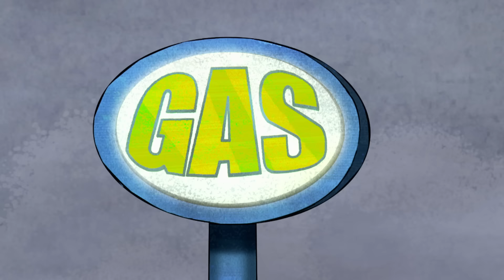Emboscados na Neblina | Ben 10 em Português Brasil | Cartoon Network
Para mais informações sobre Ben10 é só ver abaixo e não se esqueça de deixar o seu comentário!

Enquanto Max e Gwen entram no espírito natalino de Winter Wonderland, Ben está entediado e de olho nos brinquedos. Mas, quando os Weatherheads escolhem Winter Wonderland como seu próximo alvo, nosso herói deverá se animar, se quiser salvar a cidade.

Un meteoro gigantesco atinge a Terra, deixando para trás um misterioso artefato alienígena: o Omnitrix. E um garoto tem a sorte de encontrá-lo durante as férias de verão: Ele é o Ben, e com seu Omnitrix pode se transformar em Ben 10!

Ben Tennyson - Ben, um garato de 10 anos de idade, faz o que qualquer um nessa idade faria com uma das tecnologias mais poderosas do universo, o Omnitrix: usaria o tempo todo. Mas agora ele vai perceber que com grandes poderes vem grandes... zueiras e confusões.

Bala de Canhão - Com o DNA dos seres do planeta Arburia, esse herói allen pode se curvar e virar uma esfera imparável  e invulnerável que ricocheteia para tudo quanto é lugar, mas as vezes também pode ser impossível se frear.

Diamante - Vinda do planeta Petropia, Diamante é um alien feito de um material semelhante, mas tão resistente quanto, a diamantes verdes. Esse alien pode transformar qualquer parte do seu corpo em uma arma letal, desde espadas até escudos.

Quatro-Braços - Nativo do planeta Khoros, essa forma alien é quatro vezes maid forte que os aliens mais durões da Galaxia, lee pode levantar os objectos mais pesados além de gerar uma onda de choque ao bater mãos uma contra a outra